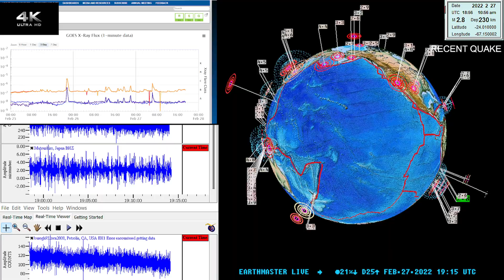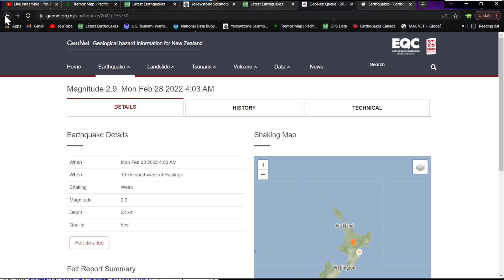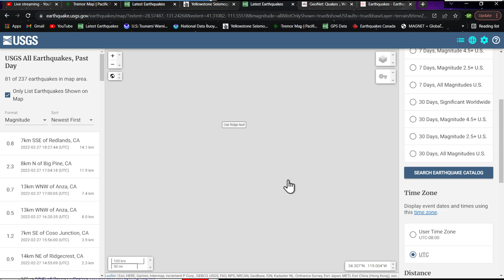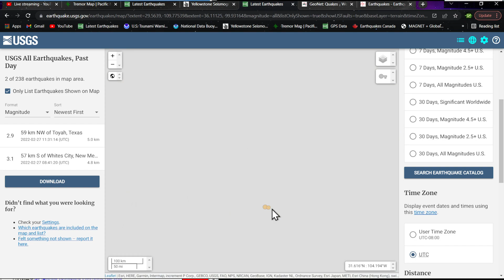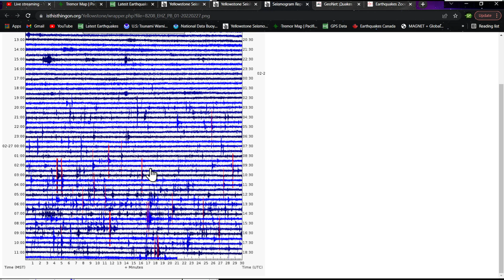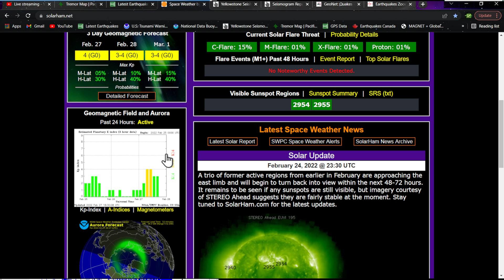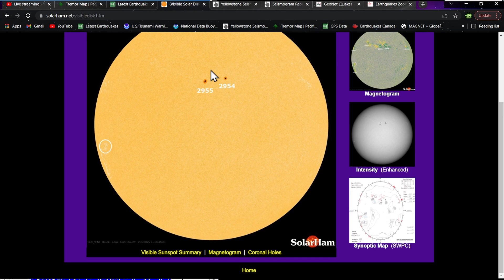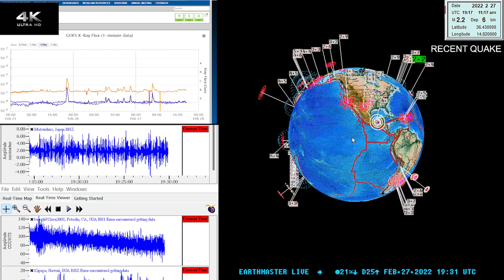4.8 Earthquake Bay of Plenty, New Zealand area. Japan uptick.. Sunday update 2/27/2022